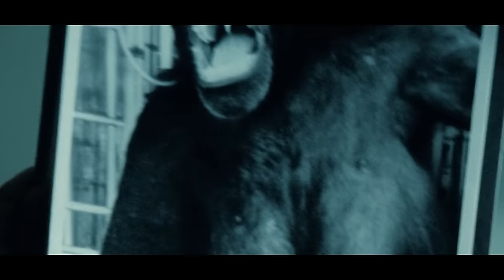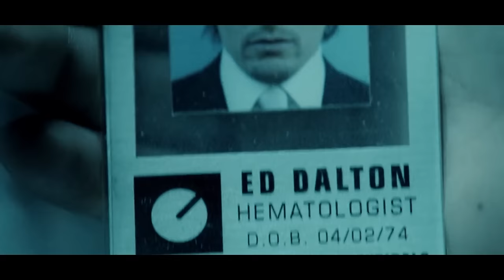Un VIRUS convierte al 99% de la HUMANIDAD en VAMPIROS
Daybreakers (2009)